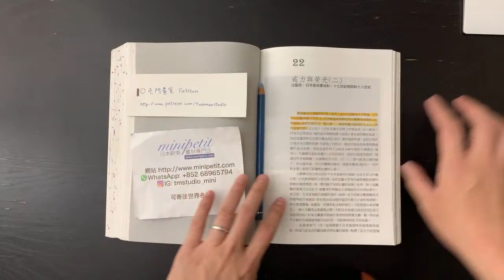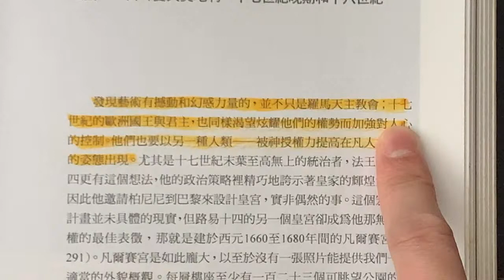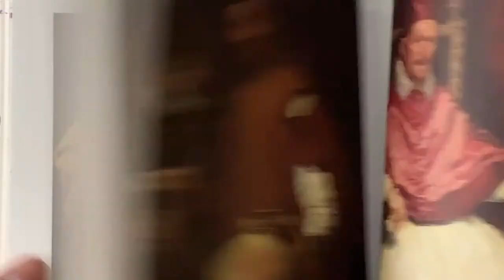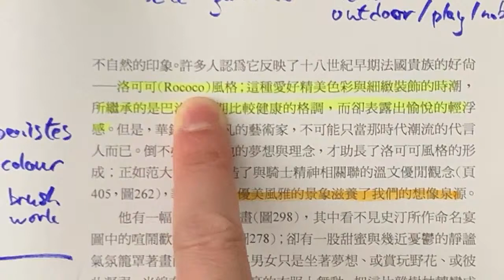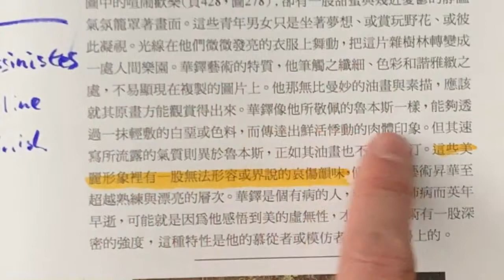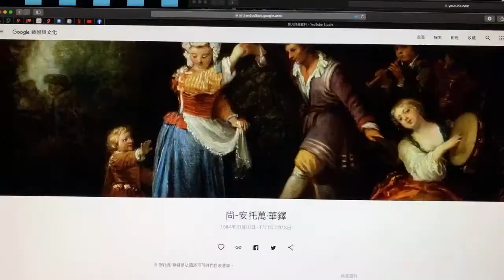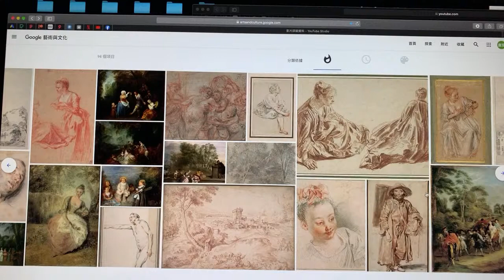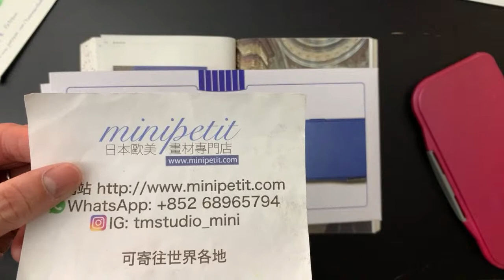藝術的故事 ep 44 美麗而哀傷 Watteau 【屯門畫室】Story of Art by GOMBRICH |藝術史